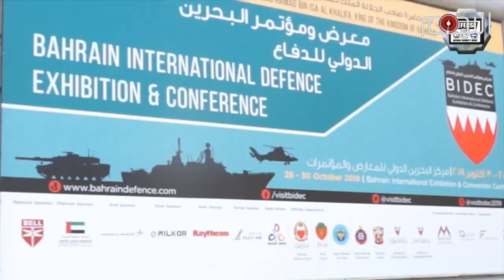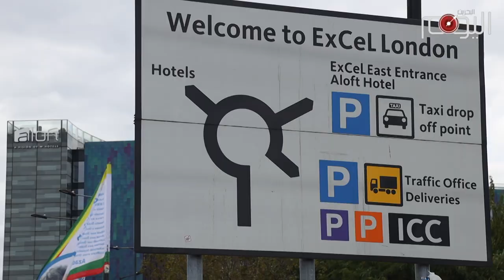تقرير متلفز: شركة كلاريون البريطانية تروّج لدكتاتور البحرين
معرض للترويج لتجارة الأسلحة إفتتح بنسخته الثاني في المنامة هذا الأسبوع .

البحرين التي تحولت الى قاعدة عسكرية تجثم فوق صدرها قوات أجنبية مختلفة من امريكية وبريطانية وسعودية وإماراتية, أصبحت اليوم مركزا للترويج للأسلحة التي لا تخلف سوى الدمار في هذه المنطقة الملتهبة من العالم.

وأما المنظم لهذا المعرض فهي ذات شركة كلاريون البريطانية المسؤولة عن تنظيم معرض لندن للأمن والدفاع الذي عقد في شهر ديسمبر الماضي,

فهذه الشركة لاتهتم بالأثار المدمرة المترتبة على تجارة الأسلحة كل مايهمها هي الأرباح المكاسب ولو على حساب الشعوب واليمن خير مثال.

معرض لندن أثار غضب ناشطين مناهضين لتجارة الأسلحة ممن اعتصموا وتظاهروا ضد إقامته خوفا على السلام والأمن العالميين.

واما بالنسبة لمعرض البحرين فاعتبره هؤلاء الناشطون وسيلة ترويجية للدكتاتورية في البحرين ومنددين بتنظيم شركة كلاريون له متهميها باعطاء اولوية لتجارة الأسلحة بدلا من الإهتمام بحقوق الإنسان التي يرتكبها النظام بشكل مروّع.